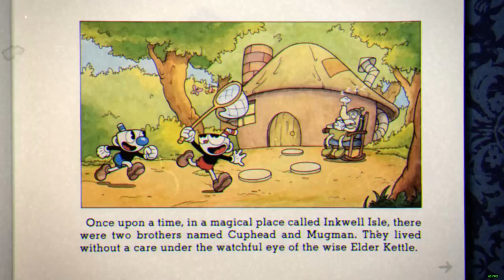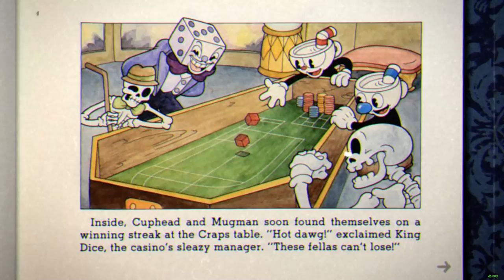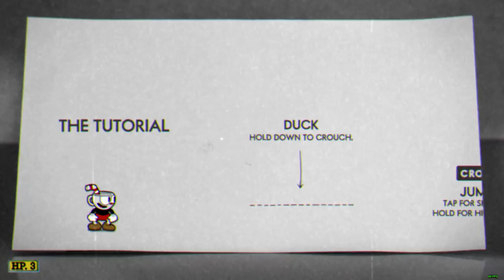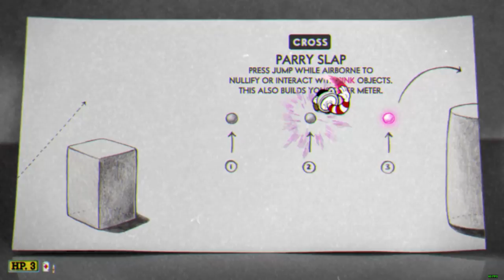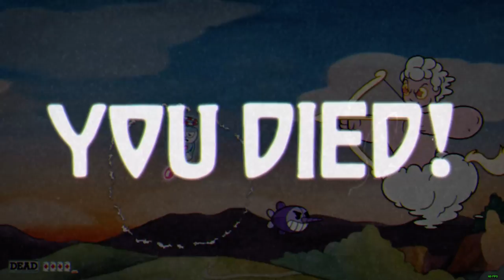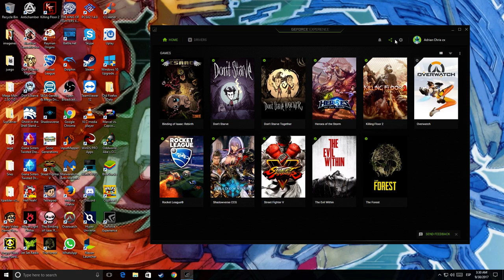Cuphead gameplay Part 1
First time playing this and I love it!
hope you get this game soon, its very fun, addictive and awesome graphics -- Watch live